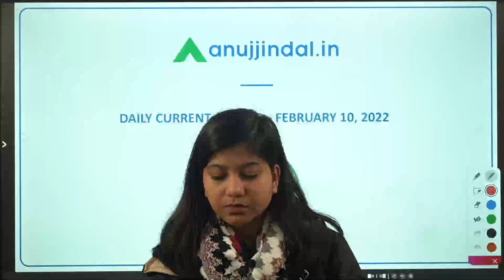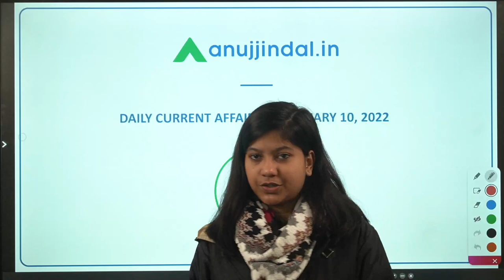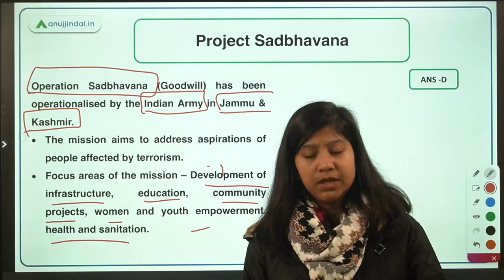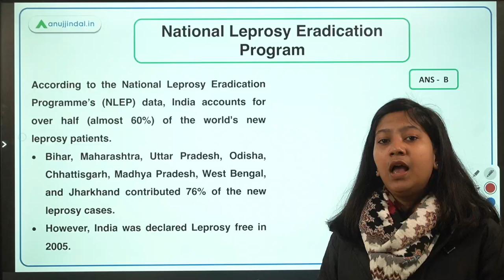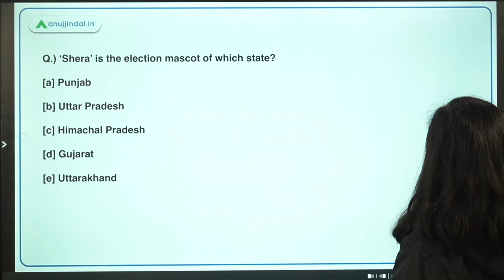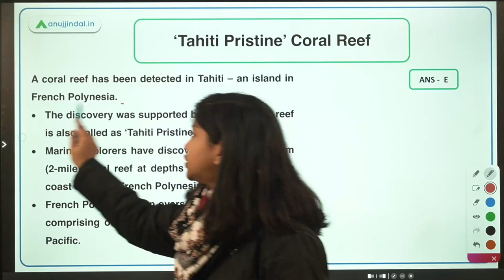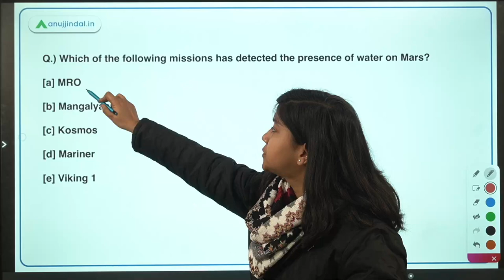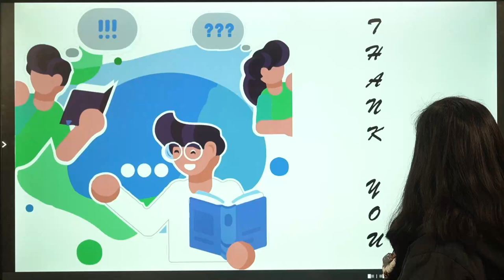RBI SEBI & NABARD | Daily Current Affairs | Project Sadbhavana | 10th Feb - Neha Gupta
Today, discussions will be circumscribed around Project Sadbhavana, National Leprosy Eradication Program, ‘Shera’ – Election Mascot, Rooftop Solar Power Project, ‘Tahiti Pristine’ Coral Reef, Mars Reconnaissance Orbiter, Growth Rate of India’s Core Sectors. Join in for some fruitful information.